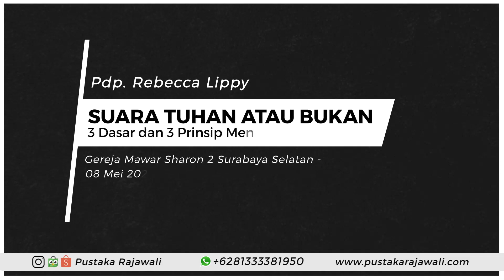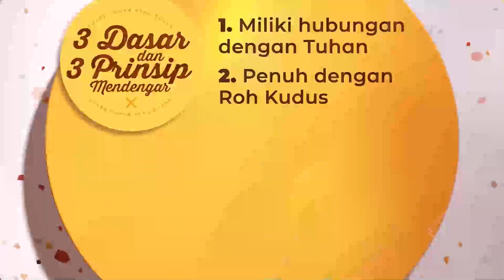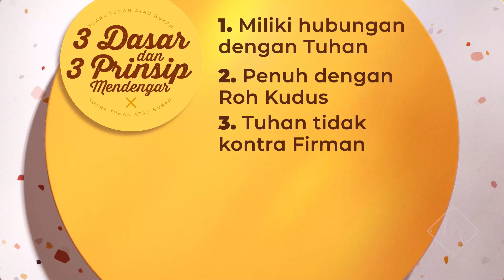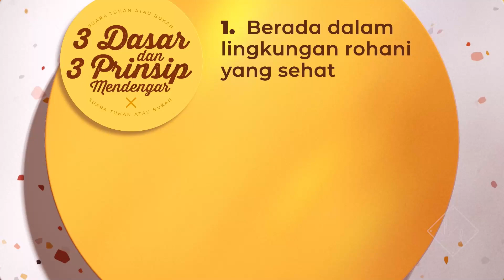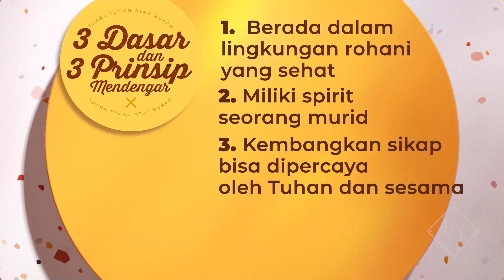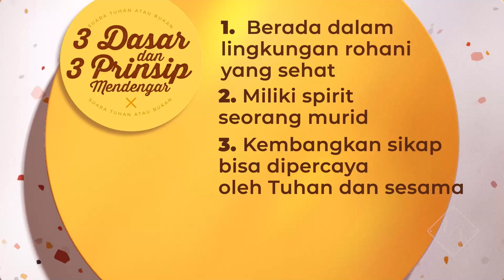3 Dasar dan 3 Prinsip Mendengar Suara Tuhan atau Bukan (Official Khotbah Rebecca Lippy)